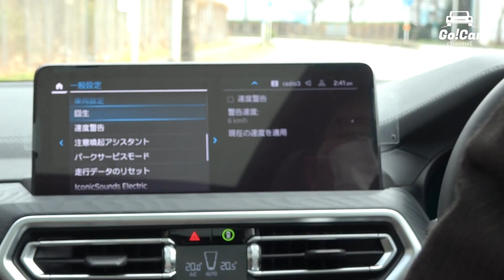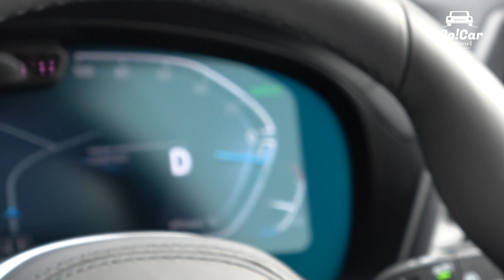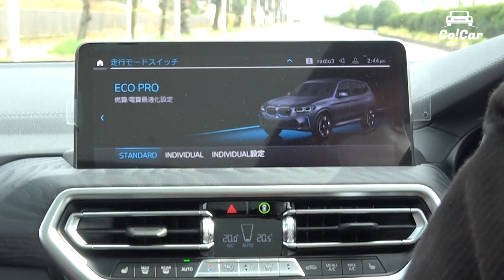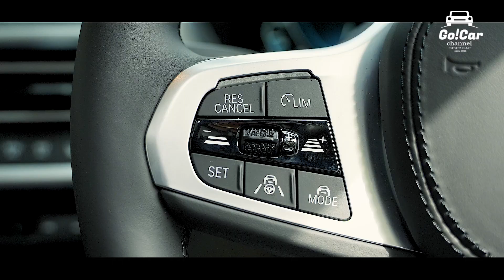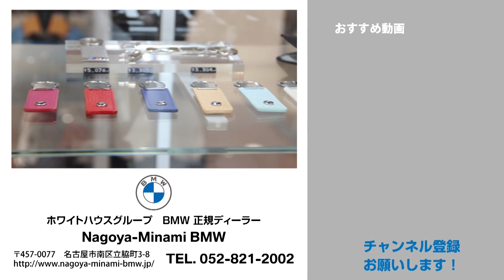【駆け抜ける歓びは残ってる？】ＢＭＷ ｉＸ３試乗インプレッション BMW iX3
0:00 試乗インプレッションスタート
5:23 加速性能
10:06 ステアリング
11:59 静粛性
12:34 運転支援システム
14:43 乗り味
15:42 iX3に乗ってみて
19:16 後席インプレッション
23:41 まとめ

自動車評論家でもない、YouTuberでもない、「Gocar」が本音で語るGo!Carチャンネルです。新型車の良いところも、気になるところもハッキリと紹介するチャンネルです。マルチブランドディーラー「ホワイトハウスグループ」が取り扱うブランドの新型車をご紹介しています。